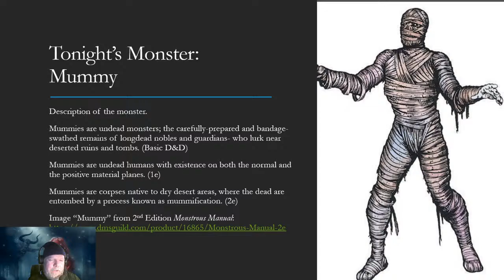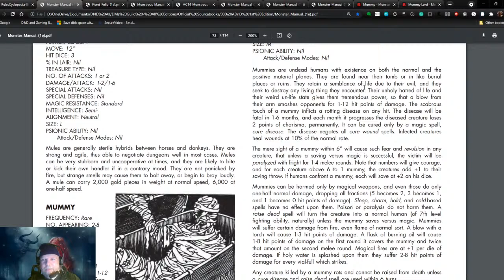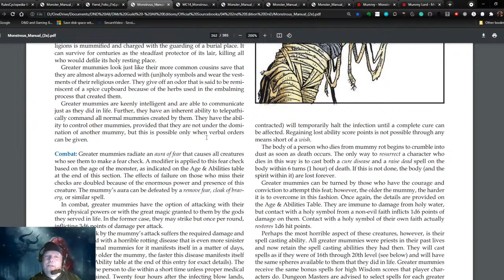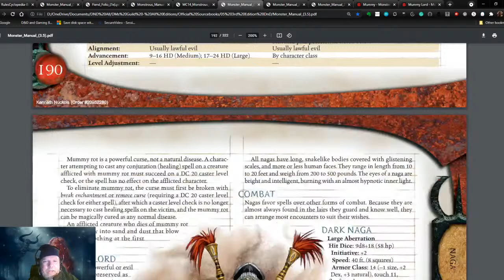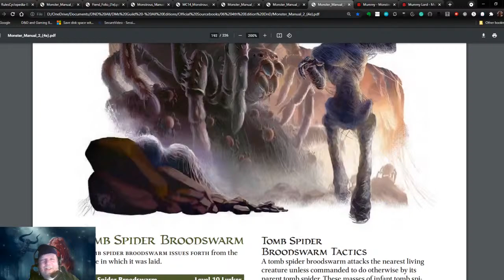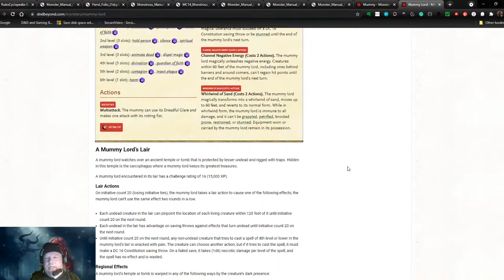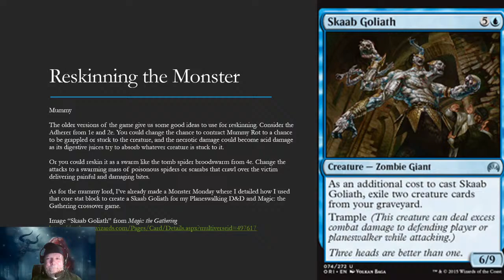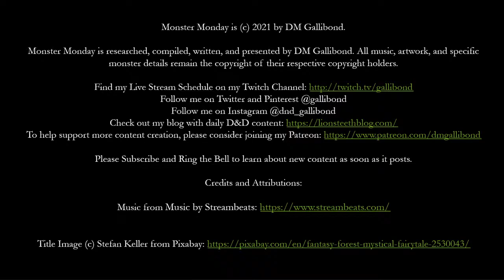Monster Monday - Mummy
Tonight we look at the history of the Mummy in D&D throughout the editions. We'll also see how to re-skin the monster and make something new. Plus, chat room questions.

0:00 Pregame Music and Table Talk
6:34 Mummy Introduction and Description
9:21 Mummy Lore
11:29 Creature Type
12:23 Mummy in Basic D&D
16:09 Mummy in AD&D
18:26 Adherer in AD&D
21:31 Mummy in 2nd Edition
23:46 Greater Mummy in 2nd Edition
29:49 Adherer in 2nd Edition
31:18 Mummy in 3rd Edition
32:07 Mummy Lord in 3rd Edition
35:31 Mummy Guardian and Mummy Lord in 4th Edition
38:05 Giant Mummy in 4th Edition
38:55 Tomb Spider Broodswarm in 4th Edition
41:58 Mummy in 5e D&D
47:30 Mummy Lord in 5e D&D
50:25 Using Mummy in Encounters
51:54 Tactics for Fighting Mummy as Players
52:45 Tactics for Using Mummy as a DM
54:34 Placing Mummy in Campaigns
56:07 Reskinning the Monster
58:44 Q&A, Wrap-up, and Announcements

Credits and Attributions:

Streambeats is copyright-free music made by Harris Heller of Alpha Gaming for streamers and YouTube channels. Streambeats is available on all major music streaming platforms.

Research Sources

D&D 5e
D&D Beyond: Iron Golem

Tonight we look at the history of the Ghost in D&D throughout the editions. We'll also see how to reskin the monster and make something new. Plus, chat room questions.